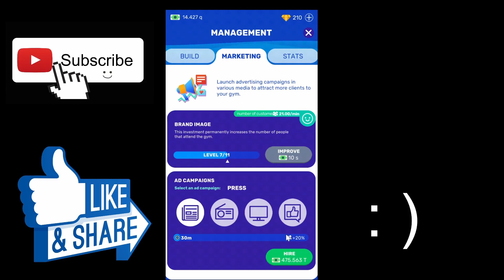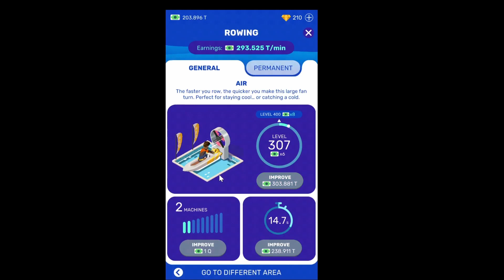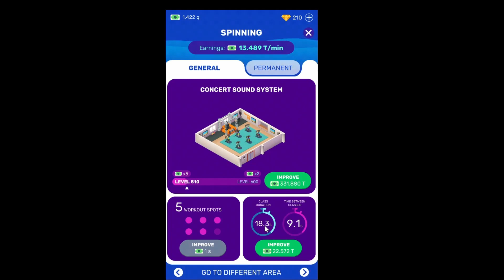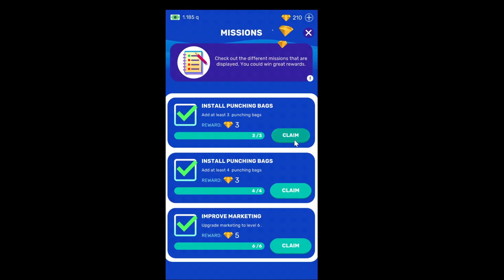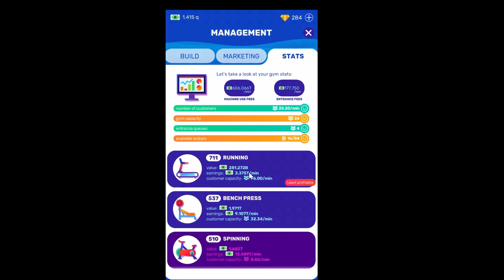Ripped abs in 30 days with Idle Fitness Gym Tycoon - First Impressions Gameplay!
First Impressions playlist In Idle Fitness Gym Tycoon you run your own gym. Sadly, this isn't a couch potato's dream game where you can become fit by being idle. However, we can become rich from other's people suffering.